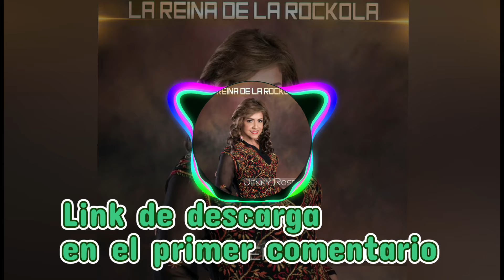Jenny Rosero (Album La reina de la Rockola)